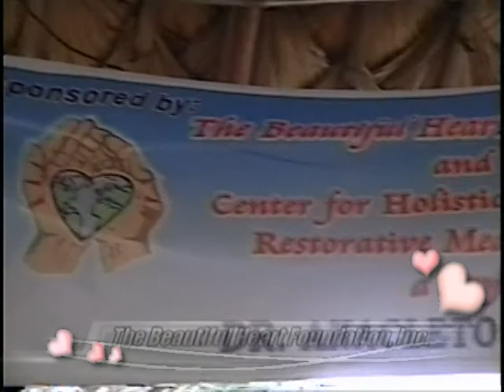The Beautiful Heart Show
Dr. Anacleto Belleza Millendez Founder of the Beautiful Heart Foundation and VP for Development of the Holy Catholic Church International reaching to the poorest of the poor in the Philippines. This is an educational video presentation of the Beautiful Heart Foundation, Inc. and Ang Batang Musmos Movement

Come On Share My Dream

Words and Music by: Noel Royeca
Guitar Played by: Francis Eric Salazar

Verse I

I believe HE died for us
Protected by HIS love

Pre-Chorus I

We live to win
If only we begin
HE is alive
HIS love we cannot hide
Great things come to those who wait
If only we believe

Chorus:

C'mon share my dream
I know you will
Forever we will be with HIM
Don't just stand still
Do believe

Verse II

I believe that what HE does
It's all because of us
HIS love is greater than anything
All will come to pass

Pre-chorus II

HE'LL come again
And calls us HIS friends
HE'LL take us all
Evil soon will fall
And HIS Kingdom will have no end
Forever we believe

Bridge:

We are, we are forgiven
We are, we are HIS children (2x)

Blessings come to those who wait
If only we believe (Repeat Chorus)

Do believe (End)